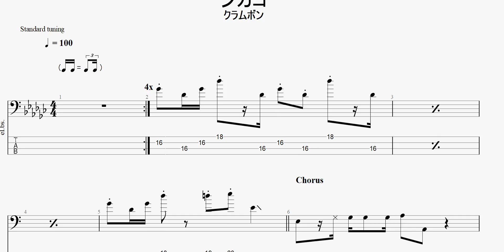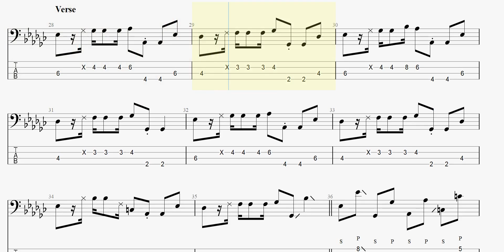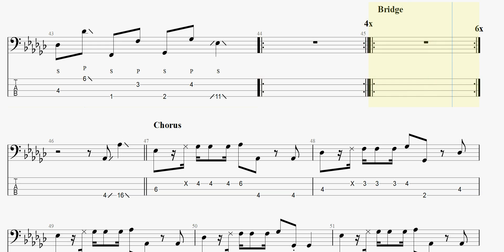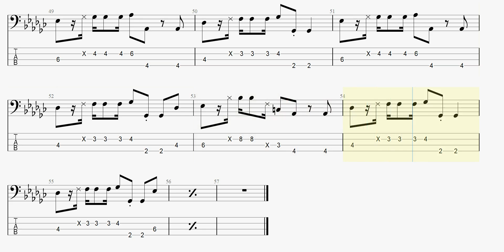シカゴ 【クラムボン】 ベースtab譜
クラムボンの「シカゴ」ベースtab譜です

クラムボン シカゴ ベースtab譜 まっきんチャンネルをより応援されたい方はメンバーシップ登録よろしくお願いします